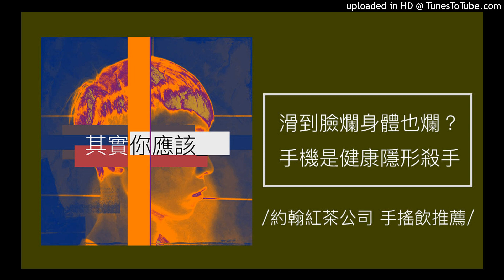1122【其實你應該】滑手機滑到臉爛身體也爛？手機就是你的健康隱形殺手！（約翰紅茶公司 手搖飲推薦）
【其實你應該】滑手機滑到臉爛身體也爛？手機就是你的健康隱形殺手！

自認自己身強體壯，但卻不知道為什麼，身體總有些小毛病揮之不去，時常冒出來煩你？有可能正是你太愛滑手機的緣故。